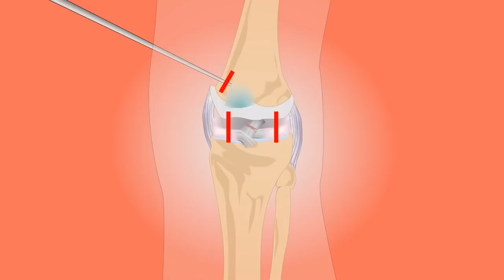15 दिन में सिर से लेकर पैर तक शरीर की सभी बंद नसों को खोल देगा एक गिलास Band naso ko Kholne ka ilaj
यकीन मानिये जो इंसान हड्डी की कमजोरी,वात रोग व घुटने की हड्डी के दर्द के कारण चलनही सकता दौड़ेगा
1)हल्दी खरीदने के लिए यहां क्लिक करें
2)काली मिर्च खरीदने के लिए यहां क्लिक करें

Namaskar doston,
1-jodo Mein Dard ka ilaaj | Treatment of joint pain
2- ghutnon Mein Dard ka ilaaj | Treatment of knee pain
3- calcium ki Kami ka ilaaj | Treatment of calcium deficiency
4-haddi ki kamjori ka ilaaj | Treatment of osteoporosis
5- Treatment of joint pain, Treatment of calcium deficiency, haddi ki kamjori ka ilaaj,  ghutnon Mein Dard ka ilaaj

Divya Sharma

15 दिन में एक बार जरूर करे पेट व् आंतों की सफाई | HOW TO: Detox your Body in 1 Day

15 दिन कैसा भी थायराइड जड़ से खत्म 2 इलाज | Natural Remedies For Thyroid | How To Cure

1 मिनट काफी है भयंकर से भयंकर एसिडिटी खत्म | How To Get Rids Of Acidity And Gas Problems

2 अखरोट खोल देगें शरीर की ब्लॉक नसों को । Unblock nerves with walnut | health benefits of walnut